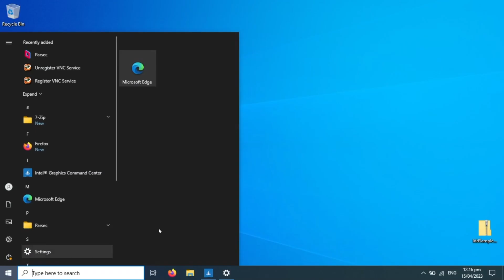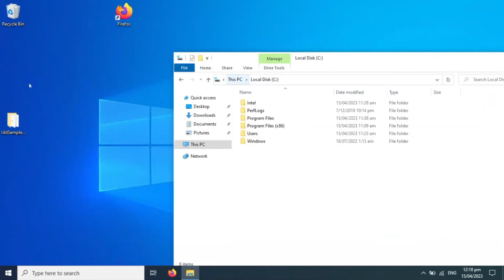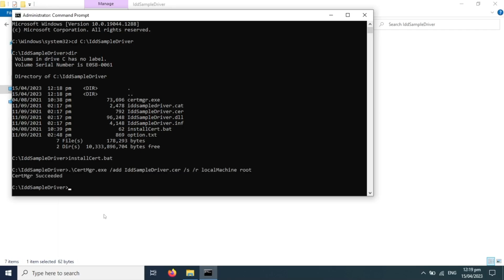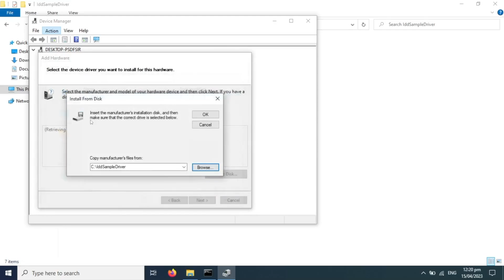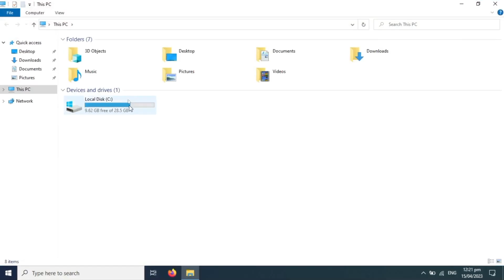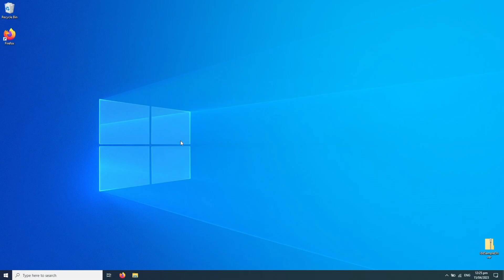How to set a custom resolution higher then your laptop supports (intel)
In this video I show you on how to set a custom resolution that is higher then the native one your display supports. For an Intel intergrated graphics cards on windows 10 or higher.

Also I know the audio in this video sucks, the music is not the best, I could do a better job of explaining things. I just made this video for fun.